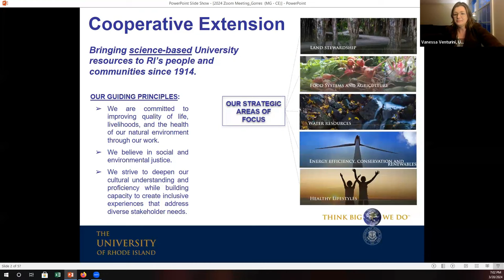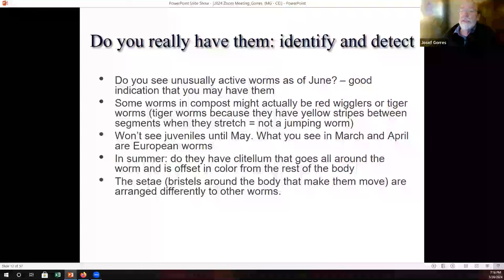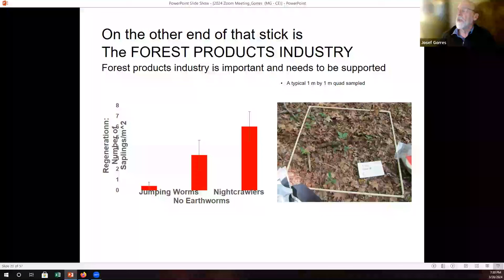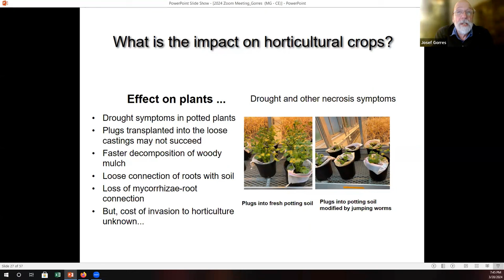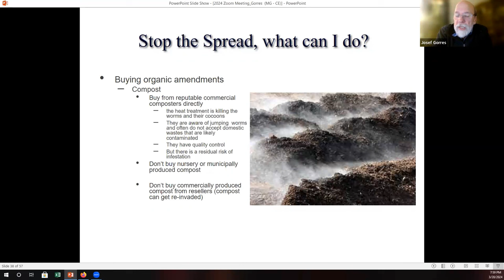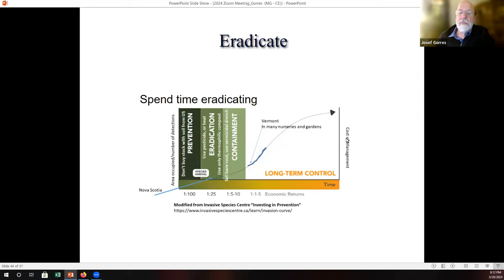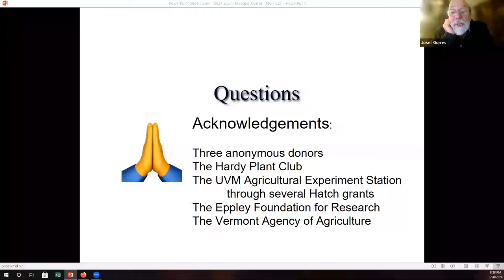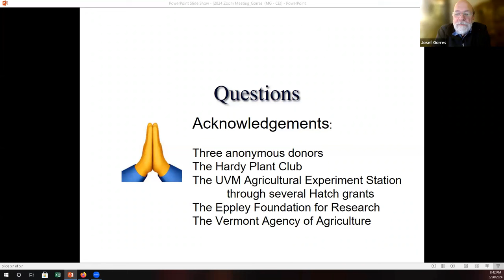Spread, Impact, and Control of Jumping Worms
Join Josef Görres, Professor of Ecological Soil Management, Department of Plant and Soil Science, University of Vermont, for an important presentation summarizing new research on jumping worm invasions in New England. The lecture will report on mechanisms of their spread, their impact on plants and the environment, and on new developments in how to control them. Essential information on the identification and biology of jumping worms will also be presented.